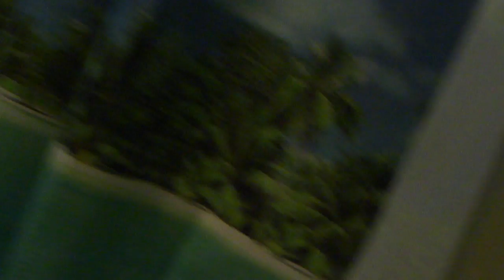Testing my raincoat and hat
See how my yellow raincoat and hat pass the shower test